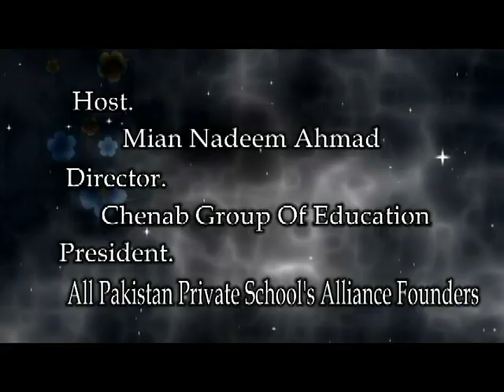india ja ja kashmir se nikal ja pakistani kashmir song performance